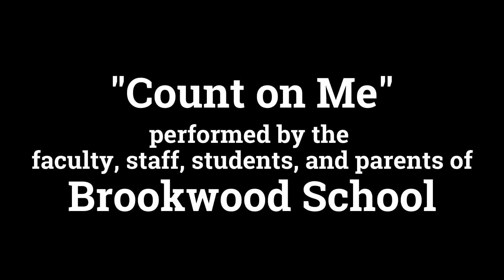Count On Me: Quarantine Lip Flub; Brookwood School Community Spring 2020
Brookwood School Video